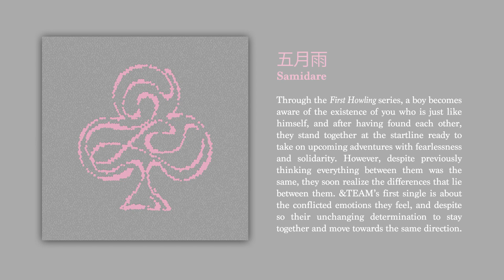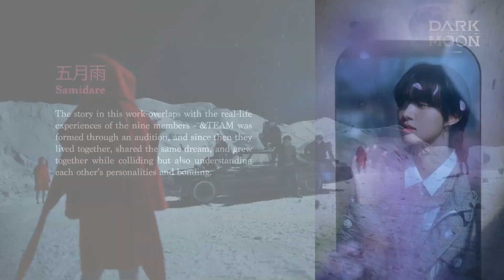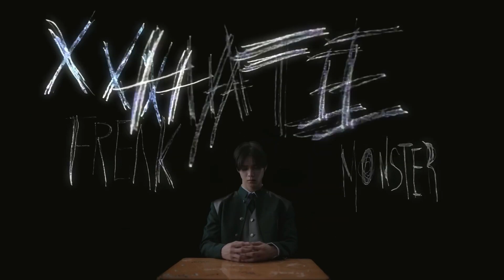[MUST WATCH] &TEAM SAMIDARE MV Concept Explained & The Connection To Webtoon Dark Moon Grey City❤️😍👍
[MUST WATCH] &TEAM SAMIDARE MV Concept Explained & The Connection To Webtoon Dark Moon Grey City❤️😍👍 andteam andteam_k samidare andteam_samidare luné #&TEAM